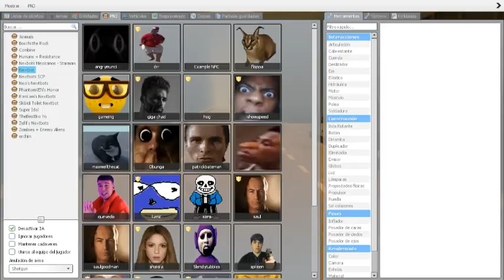Skibidi toilet vs gmod player / garry's mod nextbots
gmod
gmod workshop
gmod free
steam workshop gmod
gmod download
gmod mobile
gmod dlc
gmod burnt corpse
gmod vr
gmod act commands
gmod animation
gmod android
gmod addon share
mod apk
gmod adventure maps
gmod age rating
gmod arg
gmod admin gun
arccw gmod
addon share gmod
angry munci gmod
addons gmod
admin gun gmod
act commands gmod
act gmod
amp gmod
arc9 gmod
gmod backrooms
gmod beatrun
gmod background
gmod big city
gmod background npcs
gmod best mods
gmod bodycam
gmod bombs
gmod bind command
best gmod maps
best gmod mods
backrooms gmod
beatrun gmod
burnt corpse gmod
best gmod horror maps
best gmod addons
best maps for nextbots gmod
big city gmod
biggest gmod map
gmod content
gmod console commands
gmod controls
gmod commands
gmod characters
gmod city
gmod city map
gmod change player model
gmod cheats
gmod crowbar
counter strike source gmod
cloud gaming gmod
crowbar gmod
change player model gmod
city map gmod
city gmod
cars gmod
camera gmod
console commands gmod
console gmod
gmod dance
gmod dance command
gmod death sound
gmod darkrp
gmod discord
gmod dance gif
gmod deathrun
gmod download apk
download gmod
darkrp gmod
drgbase gmod
drop weapon gmod
dance gmod
dismemberment mod gmod
download gmod android
download gmod pc
download gmod apk
download gmod nextbot
gmod error
gmod error model
gmod engine error
gmod emotes
gmod elevator
gmod error texture
gmod engine
gmod error sign
gmod e2
gmod error 3d print
error gmod
elmo nextbot gmod
elmo gmod
engine error gmod
elitelupus gmod
expression 2 gmod
extended properties gmod
empty hands gmod
e2 gmod
extended render gmod
gmod fnaf
gmod fnaf map
gmod free play
gmod font
gmod fps boost
gmod flatgrass
gmod fnaf ragdolls
gmod fnaf models
fnaf gmod
free gmod
fnaf map gmod
fnaf 2 map gmod
fedhoria gmod
fps booster gmod
free gmod server hosting
fnaf npcs gmod
free gmod download
first person death gmod
gmod gun
gmod gore mod
gmod gamemodes
gmod glue library
gmod gravity gun
gmod guess who
gmod god mode
gmod gameplay
gmod guy
glue library gmod
game gmod
games like gmod
garry newman gmod
gore mod gmod
gamebanana gmod
gbombs gmod
glue library gmod jumpscare
guess who gmod
gametracker gmod
gmod horror maps
gmod how to change player model
gmod hacks
gmod how to go third person
gmod hide and seek
gmod how to dance
gmod horror maps with friends
gmod hide and seek maps
gmod host error map is missing
gmod how to rotate props
how to dance in gmod
how to change player model in gmod
how to fly in gmod
how to go third person in gmod
how to make a nextbot in gmod
how to play gmod with friends
how to play nextbot gmod
how to download gmod
horror maps gmod
how to play prop hunt gmod
gmod infinite ammo
gmod iceberg
gmod infinite map
gmod infinite ammo command
gmod icon
gmod in vr
gmod ios
gmod interloper
gmod insertion 2
is gmod free
is gmod free to play
is gmod on xbox
is gmod free on steam
is gmod dead
is gmod on ps4
infinite ammo gmod
infinite map gmod
is gmod on mobile
is gmod vr
gmod jenga
gmod june 3rd
gmod jacket
gmod june 3rd incident
gmod jumpscare
gmod jailbreak
gmod jazztronauts
gmod jmod
gmod jumpscare virus
gmod jurassic park
jmod gmod
jbmod vs gmod
june 3rd gmod
justjoeking gmod
jazztronauts gmod
june 3 gmod
jailbreak gmod
june 3rd gmod incident
jojo stands gmod
jojo gmod
gmod kill command
gmod keeps crashing
gmod key
gmod keybinds
gmod key generator
gmod kill bind
gmod keep corpses
gmod kinect
gmod keypad binds
gmod keybinds list
keep corpses gmod
kevin adams gmod
kirby gmod
kill command gmod
katana gmod
kick mod gmod
kill bind gmod
kermit gmod
knife gmod
keypad binds gmod
gmod logo
gmod lua
gmod lidar
gmod lfs
gmod loading screen
gmod liminal space
gmod lvs
gmod lambda players
gmod launch options
gmod logo png
lidar gmod
lfs gmod
lvs gmod
litegibs gmod
largest gmod map
liminal hotel gmod
lambda players gmod
life mod gmod
lightsaber gmod
liminal space gmod
gmod maps
gmod missing textures
gmod memes
gmod models
gmod meaning
gmod media player
gmod mic not working
gmod mount
mime and dash gmod
media player gmod
missing texture gmod
m9k gmod
mods gmod
map gmod
maps for nextbots gmod
map horror gmod
mobile gmod
memes gmod
gmod nextbot
gmod nextbot maps
gmod nuke
gmod npc
gmod npc spawner
gmod noclip command
gmod nzombies
gmod not enough memory
gmod nextbot chase
gmod noclip
nextbot gmod
nextbot gmod download
nextbot maps gmod
nico's nextbots gmod
navmesh gmod
nextbot gmod apk
nuke gmod
npc spawner gmod
nzombies gmod
nextbot chase gmod
gmod online
gmod on xbox
gmod on steam deck
gmod on steam
gmod on chromebook
gmod on mobile
gmod out of memory
gmod obunga
gmod on ps4
obunga gmod
obunga nextbot gmod
obunga gmod download
online gmod
obunga chase gmod
old gmod maps
obama gmod
one piece gmod
old gmod
gmod prop hunt
gmod price
gmod player count
gmod player models
gmod physics gun
gmod pac3
gmod prop hunt maps
gmod piano sheet music
gmod parkour mod
gmod ps4
prop hunt gmod
pac3 gmod
prop hunt maps gmod
portal gun gmod
pizza tower gmod
parkour mod gmod
pill pack gmod